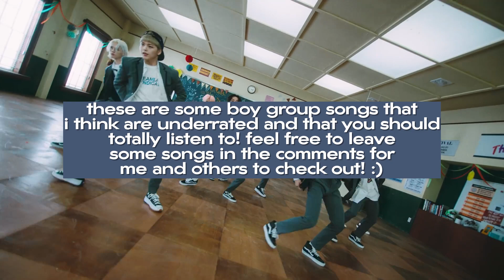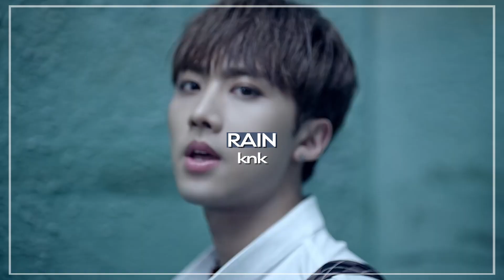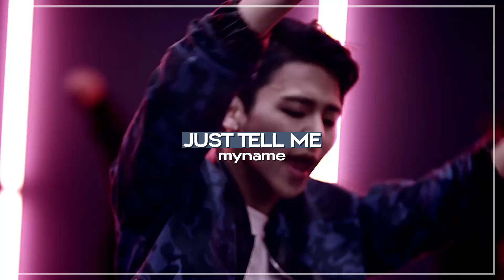underrated kpop boy group songs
♥ open me !! ♥

Thumbnail: MYNAME

Intro: Fancy by TWICE
Outro: Girl Girl Girl by Triple H

Editing: Capcut
Video Editor: Adobe Premiere Pro
Photo Editor: Adobe Photoshop